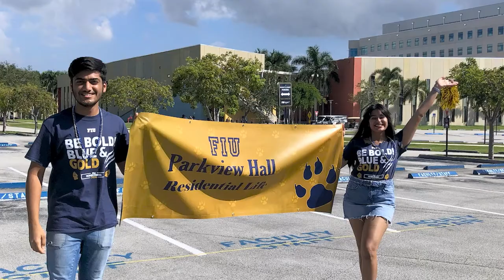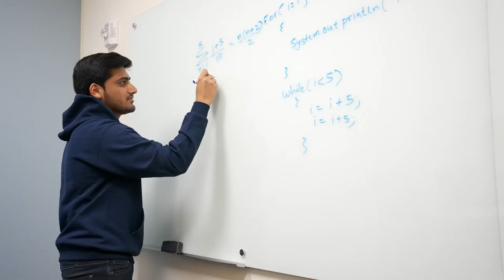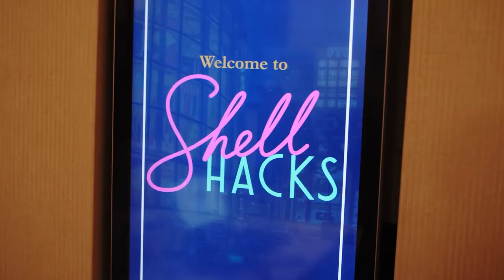The College Tour: Building a Better Future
Rahul shares his on-campus experience and the opportunities provided to him through FIU, like participating in Shellhacks, the largest hack-a-thon event in Florida.